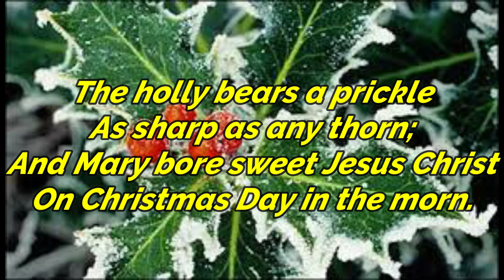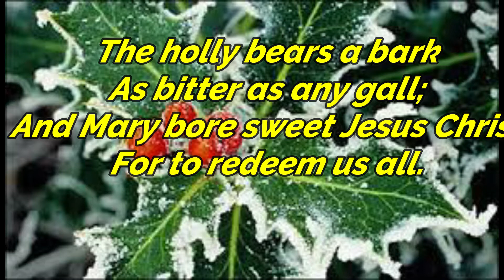Dec 17, 2020 - The Holly and the Ivy